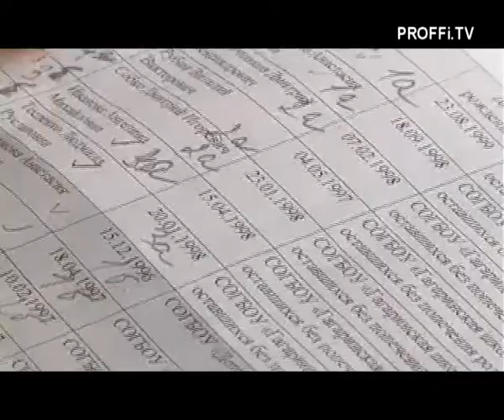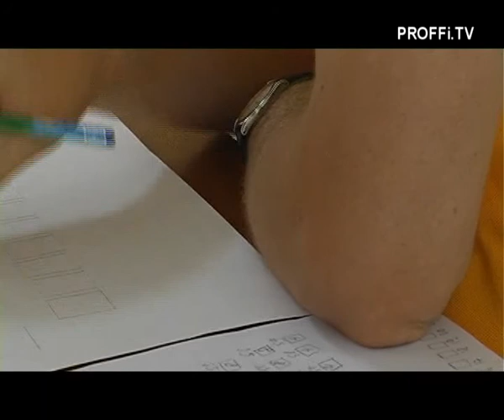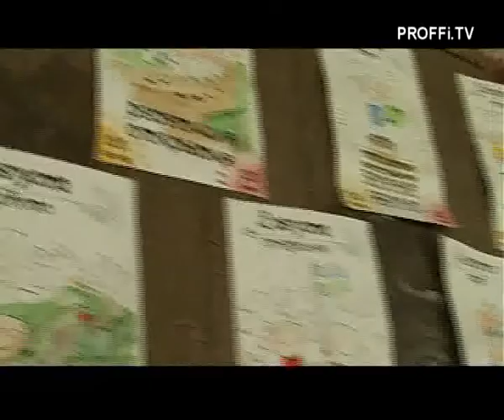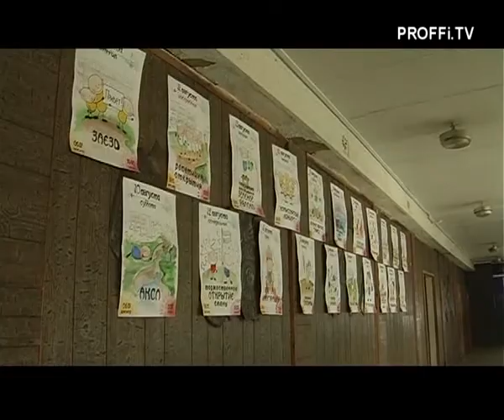ВЫПУСК 1 часть 2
Программа "ПОСТСКРИПТУМ". Смоленские областные сборы творческой молодежи 2013.